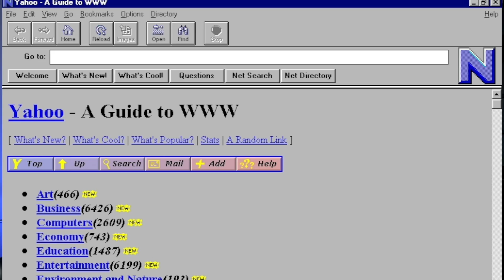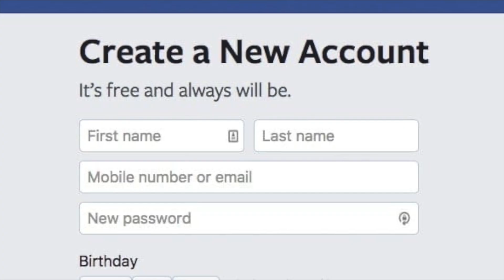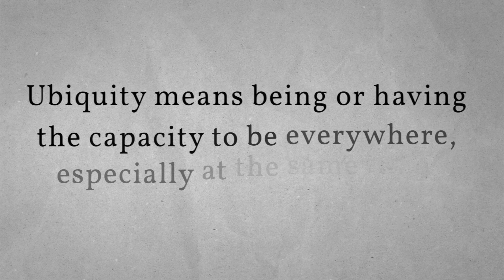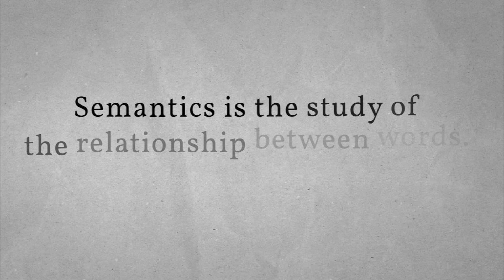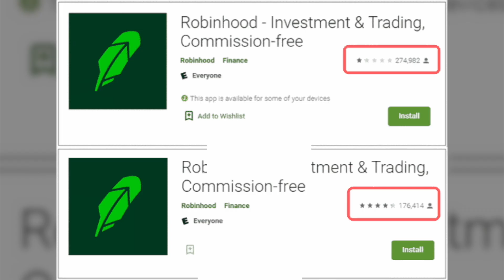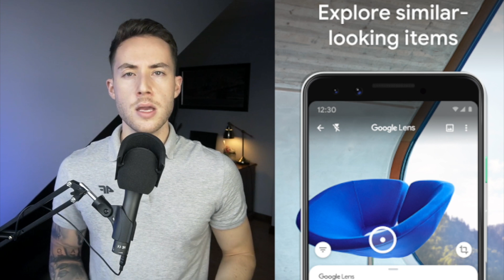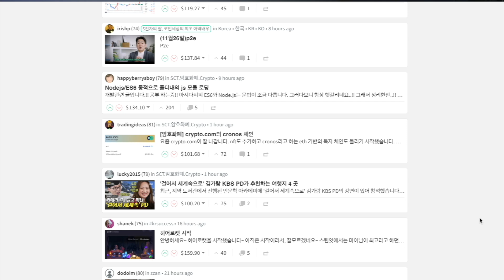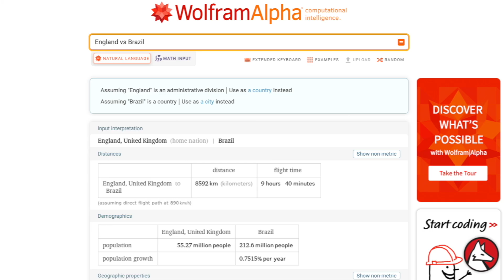What is Web 3?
What is Web 3? Is it really the future of the internet?
And will it really challenge the tech giants such as Facebook and Google?

On today’s CoinMarketCap episode, we will discover what Web 3 is.
How it came to be, what the future holds and more importantly, how it will revolutionize the world we live in!

0:00 - The Dangers of Centralization
2:00 - Web 1 Where it All Began
2:47 - Web 2 Key Differences
4:11 - What is Web 3?
5:38 - Web 3 Ubiquity
6:25 - Semantic Web
7:14 - Artificial Intelligence
8:34 - Spatial Web and 3D Graphics
9:20 - Web 3 Applications

Founded by Brandon Chez in May 2013, CoinMarketCap has quickly grown to become the most trusted source by users, institutions, and media for comparing thousands of crypto assets and is commonly cited by CNBC, Bloomberg, and other major news outlets.